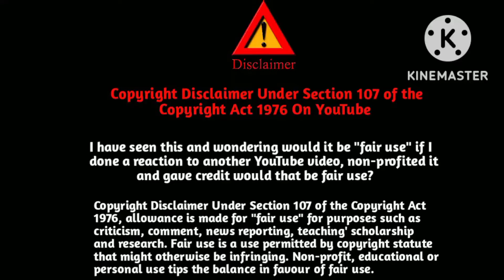Ranjithame - Varisu Song Reaction Malaysia indian boy | ThalapathiI Vijay , Rasmika, Thaman S